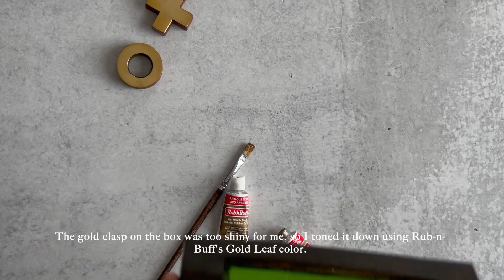DIY At Home Decor (Coffee Table Tic-Tac-Toe Game) – An Affordable Transformation!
Watch in this video as I update an inexpensive tic-tac-toe coffee table game from the At Home store (listed Hobby Lobby!) to better suit our home's decor. This affordable update was quick, simple, and looks fantastic in the living room. I altered this box's color and sheen using a few simple tools (fine sanding paper, painter's tape, any wood stain, and Rub-n-Buff). I hope you are able to use the tips in this video to transform a decor piece of your own!

Video Shot by Lucky Pearl Interiors